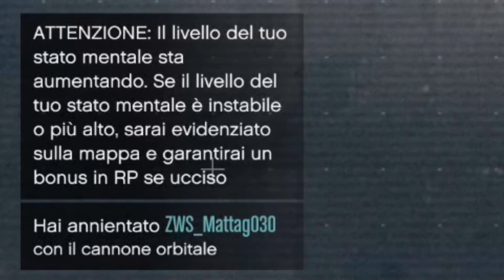GTA 5 ONLINE 🐷 AUTO RAMPA VS JUBILEE !!! FACE TO FACE 9999999999% IMPOSSIBILE !!! 🐷 DAJE !!